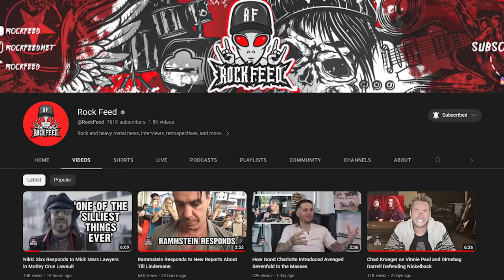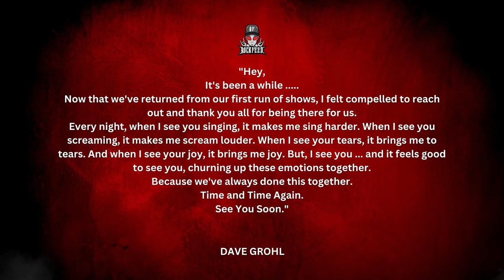Dave Grohl Writes Heartfelt Letter to Foo Fighters Fans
Foo Fighters frontman Dave Grohl penned a heartfelt letter to fans after he returned to the stage. Foo Fighters are currently on tour with their new touring drummer Josh Freese.